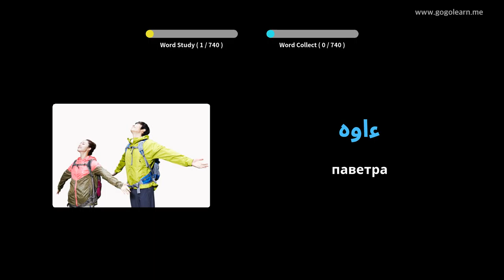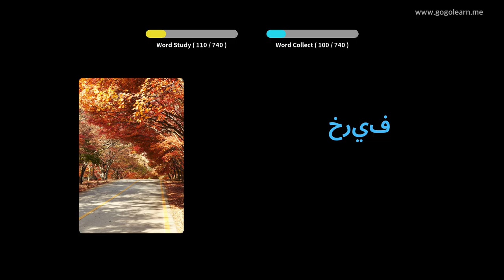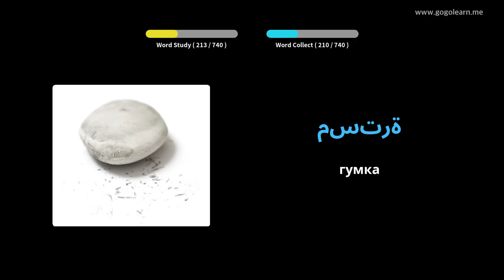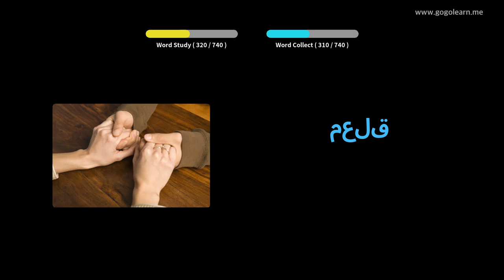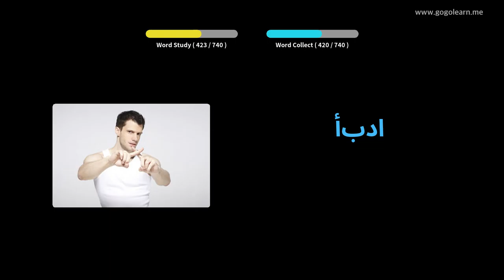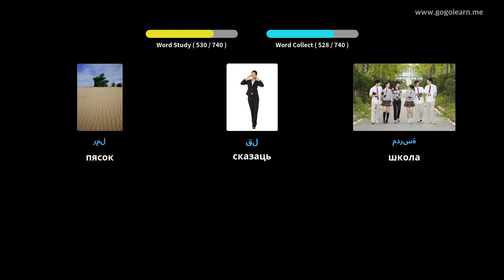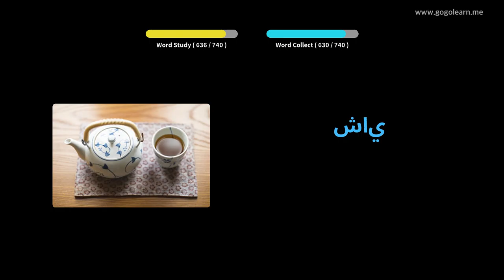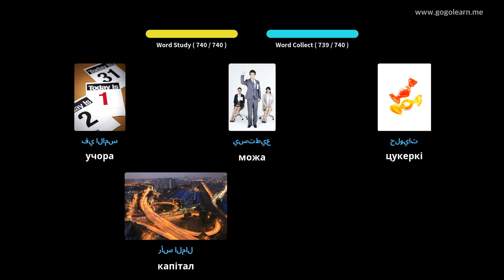Вывучайце Арабская праз фатаграфіі | Арабская лексіка дзеці | Golearn